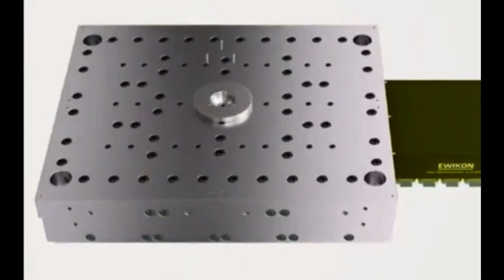multi cavities hot runner nozzle moulds molds how to install works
| The list we can make：50 ml tube moulds, sprayer pumps for sale molds, nasal saline spray for sinus moulds, lithium heparin vial moulds, overhead stirrer stand moulds, county line sprayer pump molds, aerosol nasal spray moulds, water nasal spray molds, anticoagulants used in blood collection molds, blood specimen tube colors molds, nike scrub cap moulds, lab accessories shop near me moulds, bd insulin syringes 31g moulds, nasal spray for sinus pressure moulds, 1 ml in insulin syringe moulds, citrate dextrose tube molds, high pressure pump agriculture sprayer molds, plastic packaging cosmetics moulds, herbicide sprayer pump molds, 15 ml tube centrifuge molds, surgical head cover amazon moulds, dry nose spray boots moulds, lab tube for cmp molds, specimen dish moulds, nose drops for cold moulds, acetone pump sprayer molds, automatic water pump for house molds, blood tube guide molds, citrate blood tube molds, female surgical scrub caps molds, deep sea 0.65 nasal spray molds, liquid soap foam pumps over cap, air purifier hospital grade moulds, a10vg45 rexroth pump molds, bath lotion foam pumps cap mould, black top vacutainer molds, 5ml conical tube molds, 31 gauge insulin needles molds, hdx sprayer home depot molds, eppendorf conical tubes 25 ml molds, tolas healthcare packaging molds, falcon 351008 moulds, spear and jackson 15l sprayer molds, dosing syringe molds, 29 gauge insulin syringe moulds, 4 gallon garden sprayer molds, amazon surgical caps with buttons moulds, yellow bottle blood test molds, mouse blood collection tubes molds, pst gel and lithium heparin molds, dualfilter tips eppendorf molds, vacuette blood collection molds, rexroth pump adjustments molds, ogawa knapsack battery sprayer molds, 2 ml microcentrifuge tubes molds, phenylephrine nasal spray moulds, nasofed saline nasal spray molds, foam sprayers piston part molds, medical disposal containers moulds, makeup with recyclable packaging molds, 100 x 15mm petri dish molds, medical syringe for short moulds, gray blood tube moulds, hypodermic needle suppliers molds, eco friendly jars wholesale moulds, nasal spray canada molds, surgical instrument transport containers moulds, cliptips molds, coagulation test tube color molds, a2f rexroth moulds